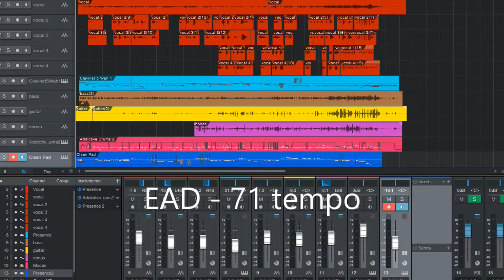EAD 71 tempo